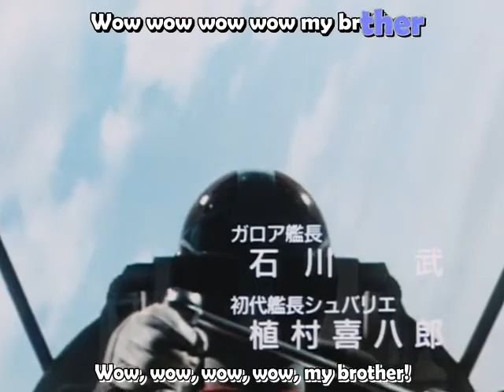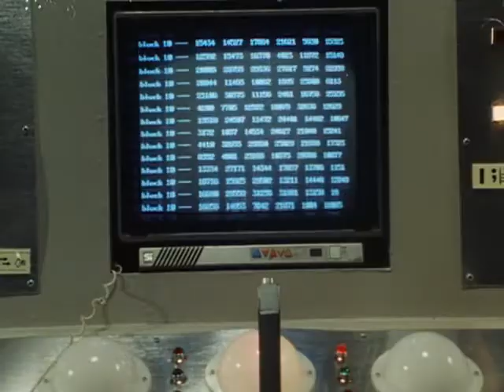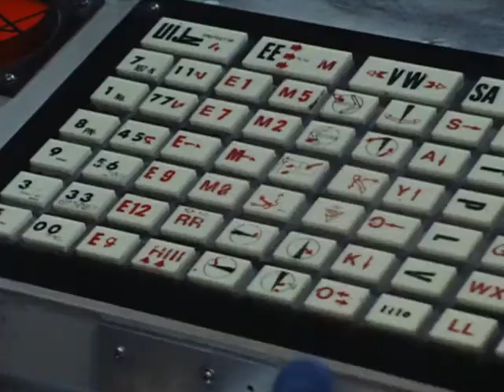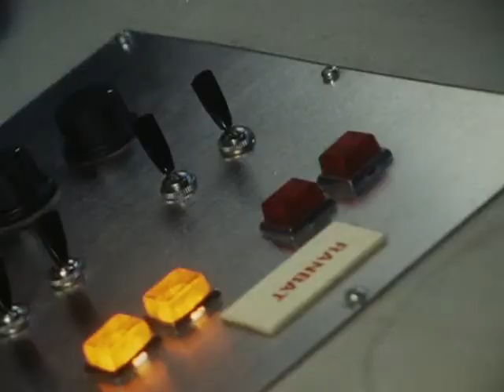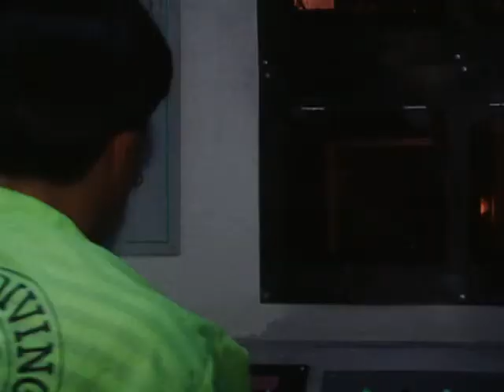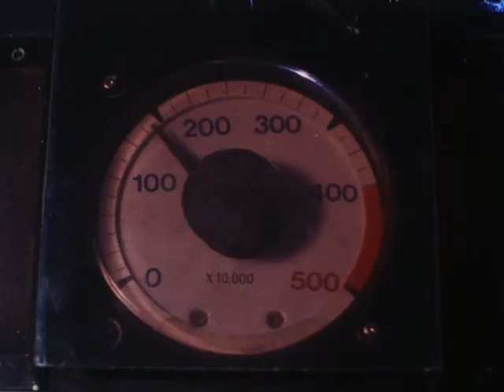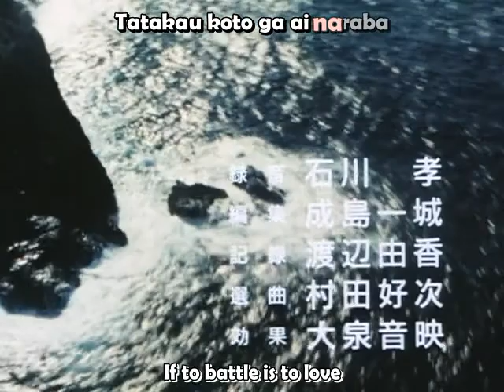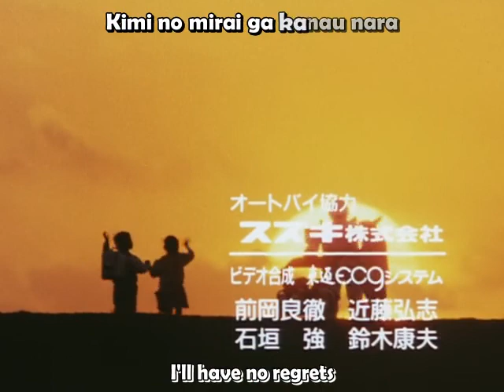five man 90's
ahmp libangan Ng pambatang 90's